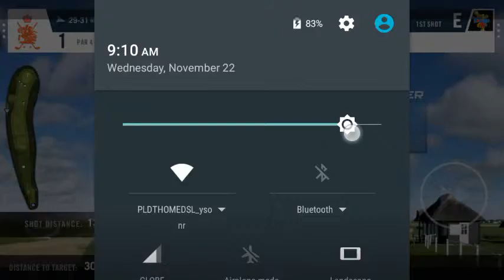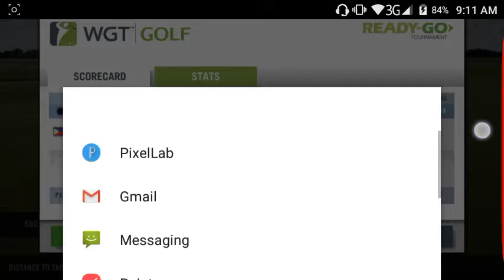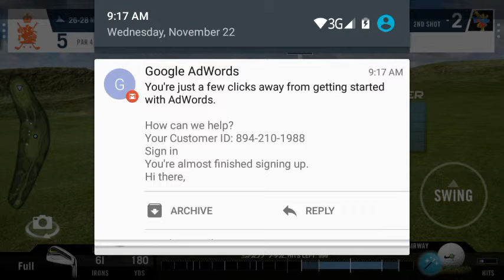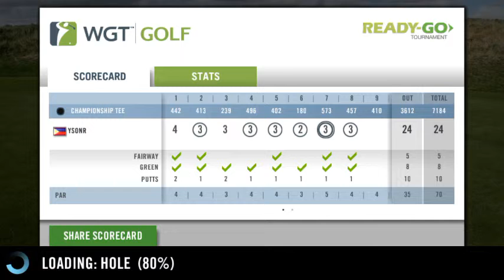WGT Mobile-RoyalStGeorge RGo(HighWind)57